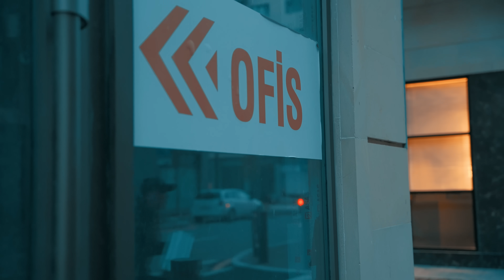Zamir Zabitoglu - Popuri Sazda 2024 (Official Music Video)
Aranj: Fersid Milani
Model: Arzu Agazade
Actor: Vova, Elvin
Clip - @uzeyirproductions
Rejissor - Tural Xəlilov
Ssenari - Tural Xəlilov
İşıq Rəssamı - Elxan
Asistant - Nəsib Həbibov
Texniki asistan - Hüseyn Məmmədov
Montaj - Tural Xəlilov
Rəng - Üzeyir Production
Reqqas: Eldar Quseynov
PR Menecer:  @mamedbp_group
İnformasiya desteyi:  @SamiIsmayilli

00:00 Mənim ipək yaylığım var
00:49 Kəndimiz
01:39 Daha Məni Axtarma
02:34 Yanıq kərəmi